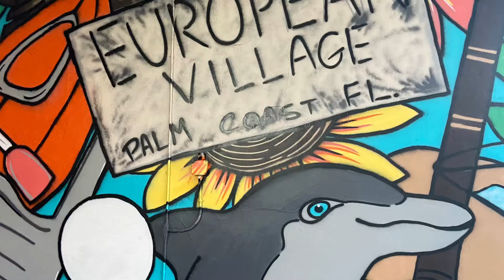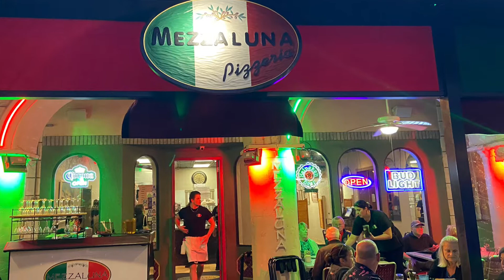Palm Coast, Florida. Another wonderful gem here in Florida.